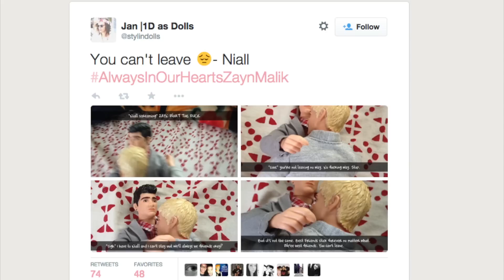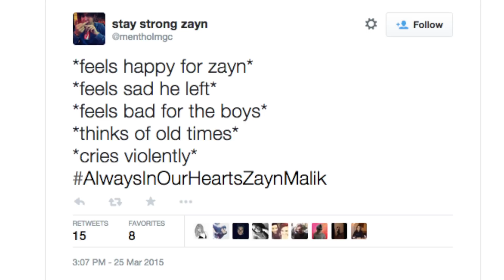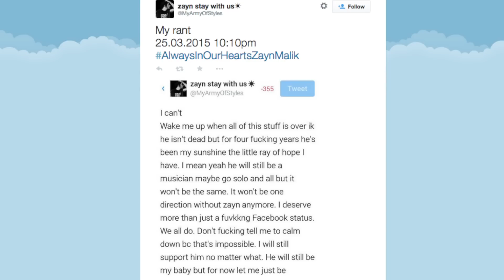Best Zayn Leaving One Direction Reactions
Zayn Malik announced today that he is leaving the ultra popular boyband One Direction or 1D. Here are the 12 best Twitter reactions to the announcement that Zayn is leaving One Direction. Directioners, it's all going to be okay.

What do you think of Zayn leaving One Direction?